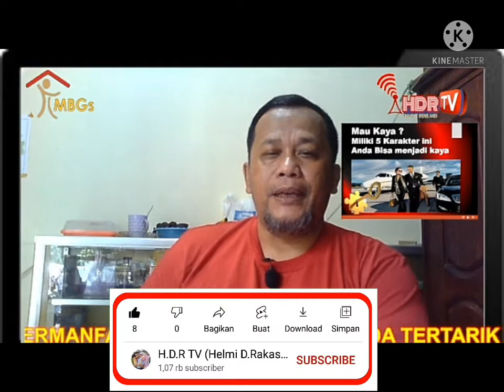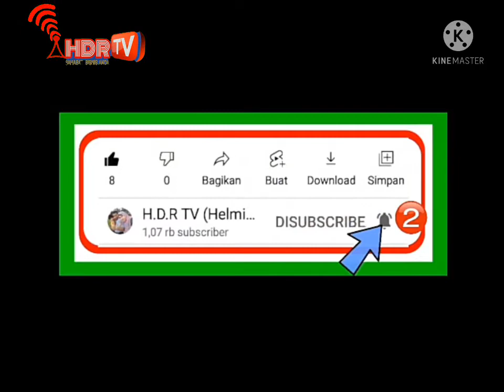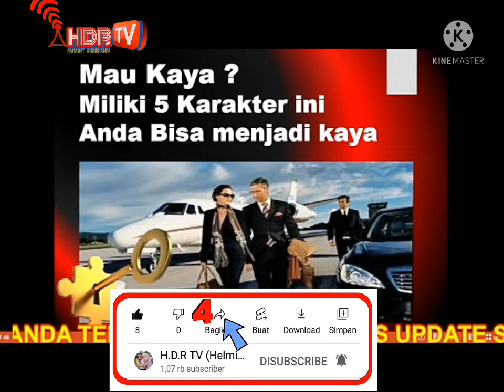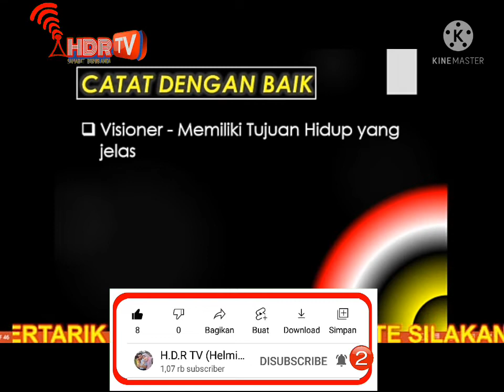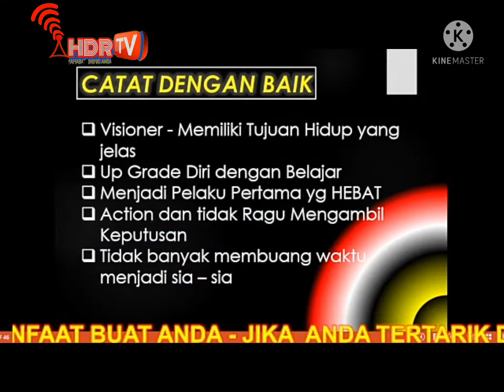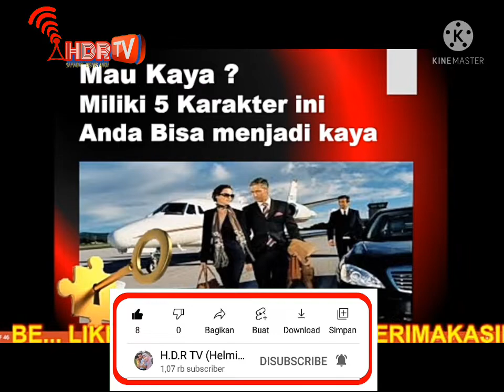Mau Kaya ? Miliki 5 Karakter ini Anda Bisa Menjadi KAYA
Cara Menjadi orang kaya anda harus memiliki 5 Karakter yang kuat sehingga Anda bisa menjadi kaya.. Tidak mudah tapi bisa jika anda mau ?

Miliki segera 5 Karakter ini supaya anda mudah berproses menjadi orang kaya..

Cara Membuka Pintu Rezeki Yang Tertutup Jadi Lancar Melimpah Kerja Apa Saja Jadi Berkah merupakan hal yang mudah dilakukan oleh siapapun, dan tidak perlu menganalisa, cukup melakukan saja dengan kekuatan Hati dan Pikiran maka hasilnya sangat luar Biasa..

Cara membuka rejeki yang tertutup jadi lancar Melimpah Kerja apa saja jadi berkah sangat diperlukan, terutama mereka sebagai Pengusaha Muda dan ini butuh cara mudah menjadi Pengusaha di jaman ini